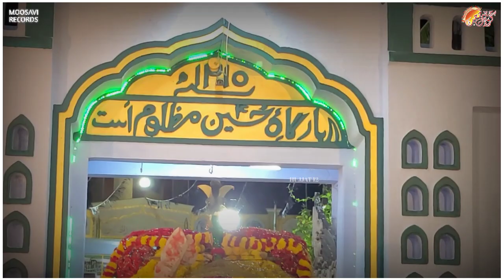ZARIH-E-MUBARAK MOULA ABBAS(A.S) | 2023/1445H | YA MOULA ALI SHARE KHUDA HAI MERE BABA NOHA | MTM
.LABAIK YA HUSSAIN.